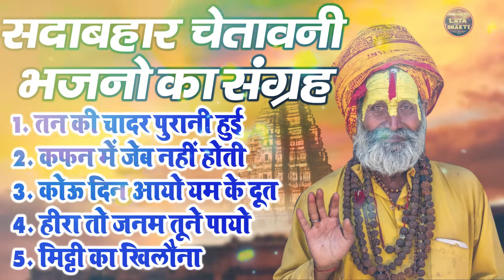सदाबहार चेतावनी भजनो का संग्रह !! तन की चादर पुरानी हुई !!Top 5 Nonstop Chetawani Bhajan Sangrah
1. तन की चादर पुरानी हुई
2. कफन में जेब नहीं होती
3. कोऊ दिन आयो यम के दूत
4. हीरा तो जनम तूने पायो
5. मिट्टी का खिलौना
➤Writer :   Dilip Kumar Malik
►Publisher : Hitesh Cassette Ind.